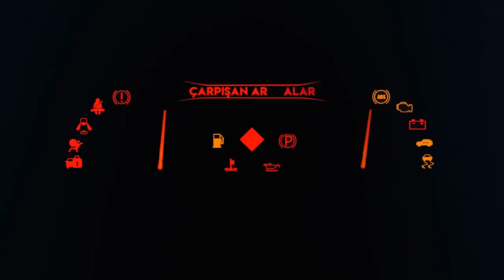Oyuncak Arabalar Çöp Kamyonuna Biniyor